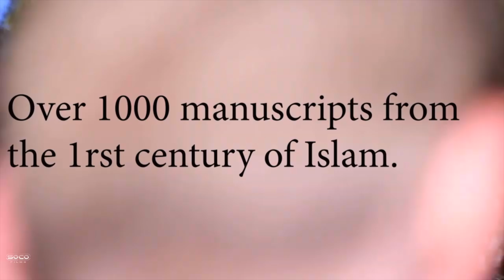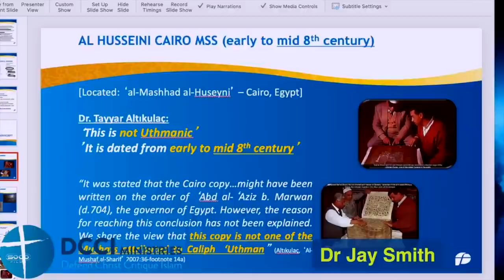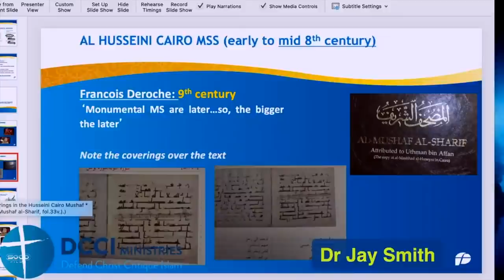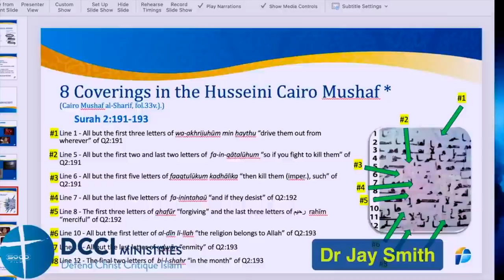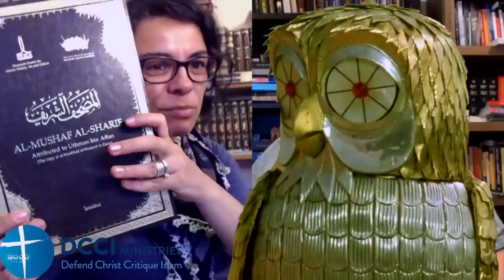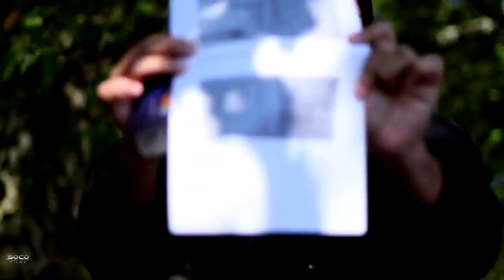Exposing a Compulsive Liar | ft. Dr Jay Smith , Hatun Tash. Adnan Rashid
Guest Editor: SOCO films
IF YOU WOULD LIKE TO SUPPORT US:::::::
::::::::::VISIT OUR STORES::::::